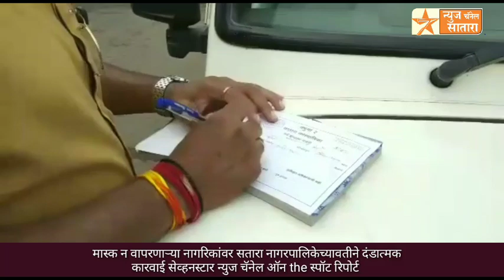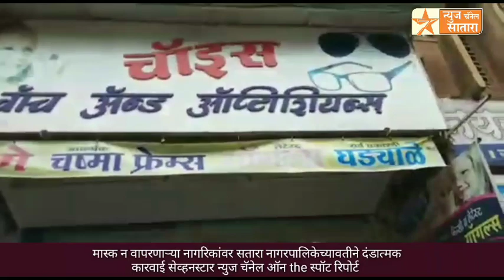साताऱ्यात मास्क न वापरणाऱ्या नागरिकांवर सातारा नगरपालिकेच्या वतीने दंडांची धडक कारवाई सुरू।